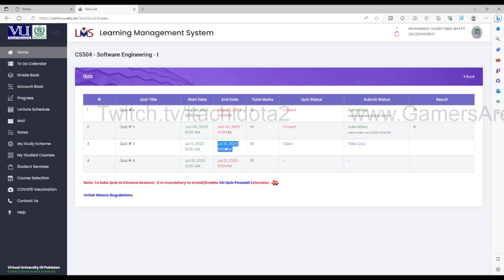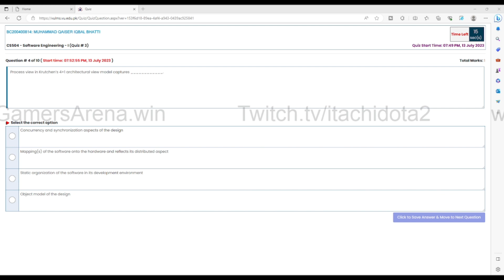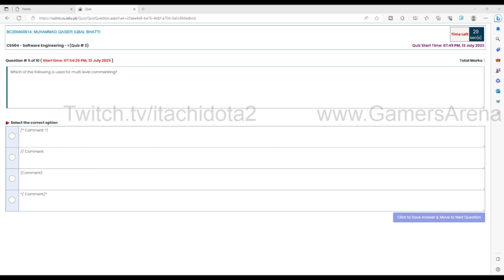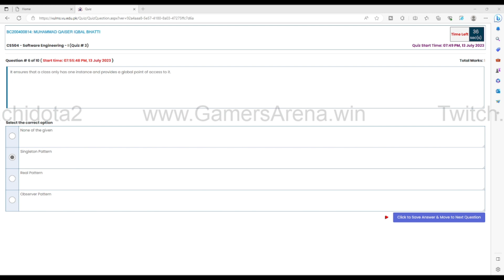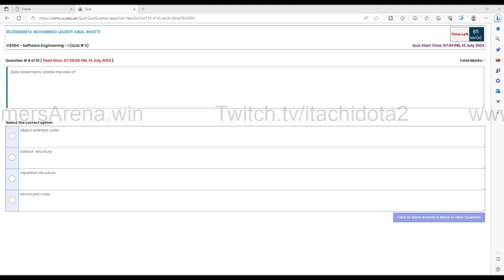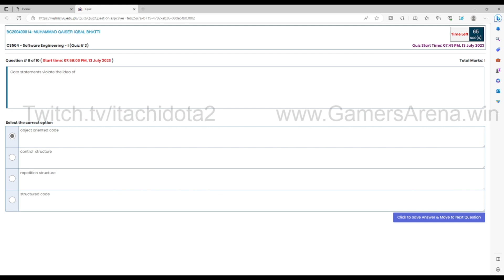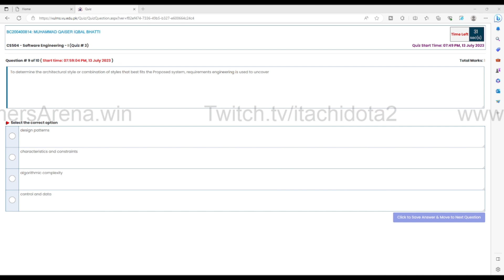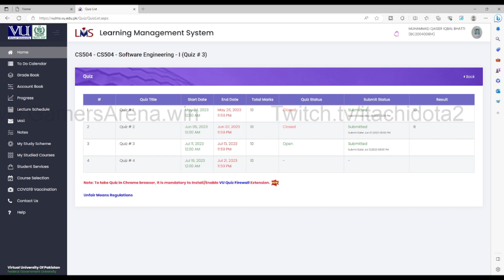CS504 Software Engineering Quiz 3 Spring 2023 100% Correct | CS504 Quiz 3 Solution | No Time Waste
My name is M. Qaiser nicknames are Goku & Itachi
GAMING CONTENT CREATOR & Student of BSc in VU
LIVE FROM Rawalpindi!🔥🏆
Want to check my RIG specifications just see the ABOUT Tab

Chances are more to win when you Press Bell Icon💯💯💯